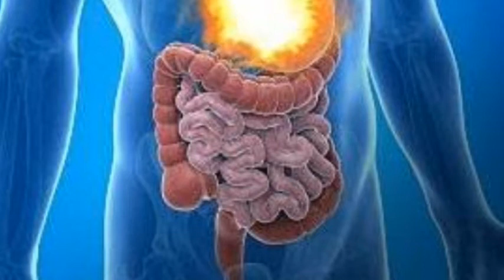Adel--(5) Acidity, Vomiting, Stomach Related problems.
Nbc Homoeo Medical College.9564413063.